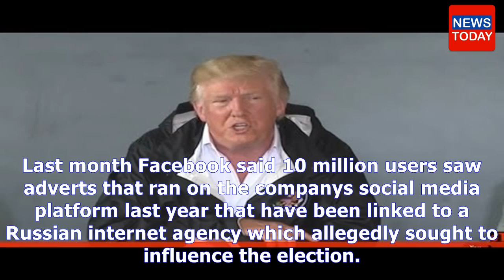Breaaking news today - Donald trump plans to use his own money to pay legal fees of aides caught up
Donald trump plans to use his own money to pay legal fees of aides caught up in russia probe